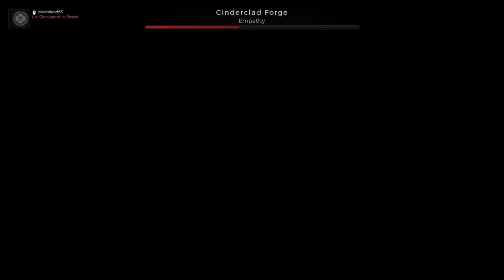A Giant Pot | Remnant 2 DLC The Forgotten Kingdom (Co-op/Let's Play) | Episode 2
Not my first one